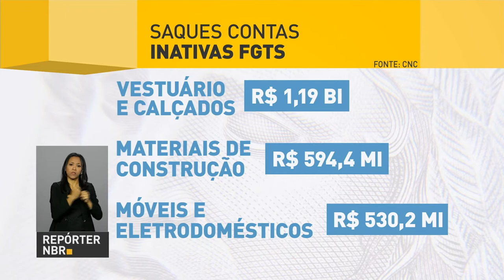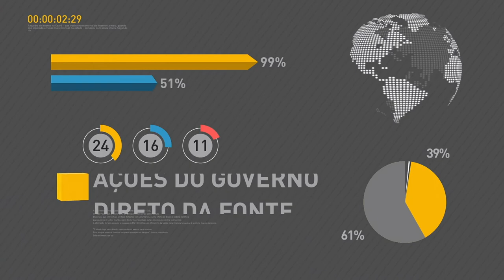OCDE eleva para 0,7% estimativa de crescimento da economia brasileira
REPÓRTER NBR 9H - 07.06.17: Organização para a Cooperação e o Desenvolvimento Econômico (OCDE) eleva para 0,7% a estimativa de crescimento da economia brasileira. Caixa antecipa para este sábado (10) a 4ª fase de saques das contas inativas do FGTS. E mais: governo lança nesta quarta-feira (7) o Plano Agrícola e Pecuário 2017/2018.